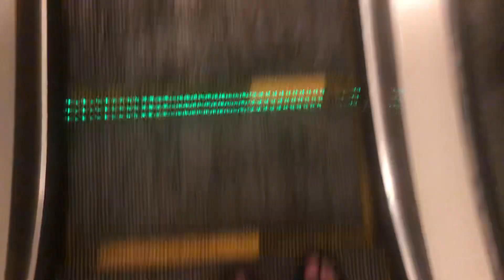A Night Escalator Ride in Hershey Resort in Pennsylvania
This was worth riding an escalator at night in Hershey Resort in Pennsylvania.